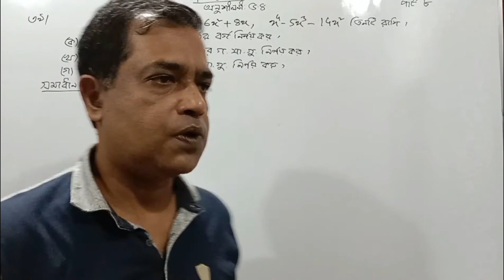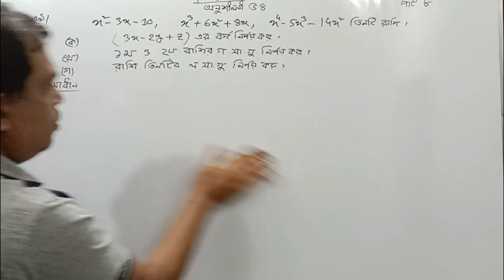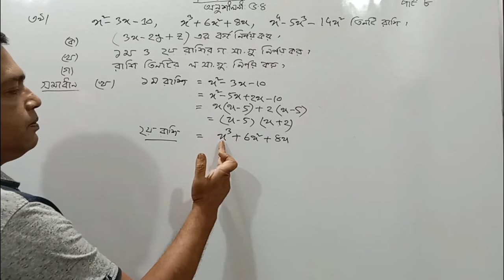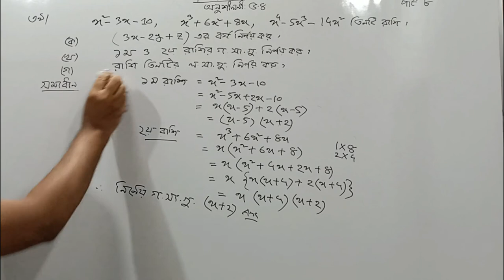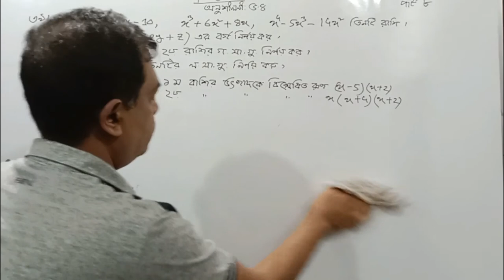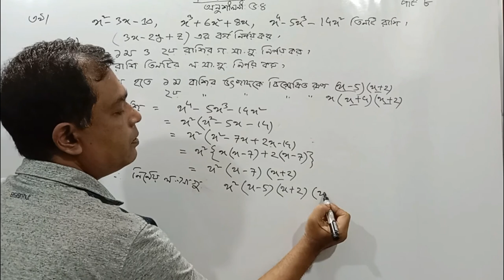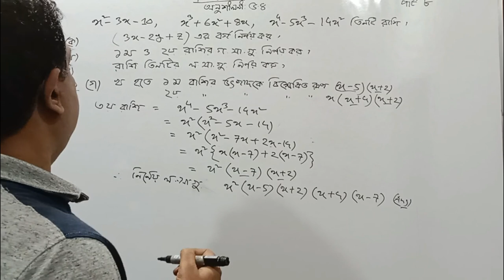Class 7 Math Chapter 5.4 || Seven Math || সপ্তম শ্রেণি গণিত অনুশীলনী ৫.৪ // (Part-8)